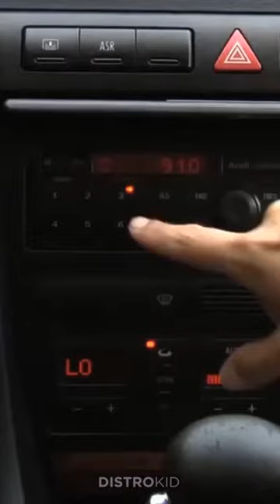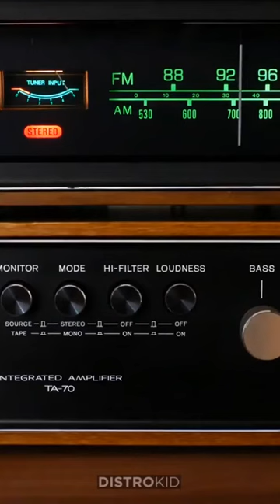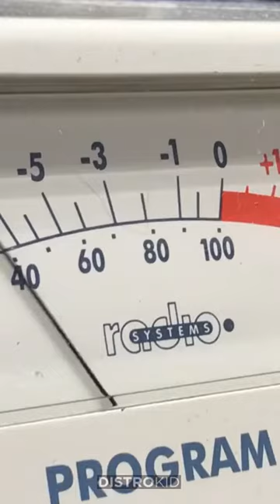Artefolk - Play Head [Official Music Video]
Artefolk - Play Head
Written by Bob Bazydlo, Patrick Nicholls.
Performed by Artefolk.
Produced by Onion Farmers.

Promocard courtesy of DistroKid.
Cover painting detail "Playing From Your Head" courtesy of Patrick Nicholls, 2022.
Audio field recording "Summer Night Sounds" courtesy of Gary Barth, 2021.
Audio field recording "City Street Sounds" courtesy of Bob Bazydlo, 2021.
Audio sample "Real Gone Speedway" courtesy of Artefolk, 2021.
Video edited and produced by Artefolk.